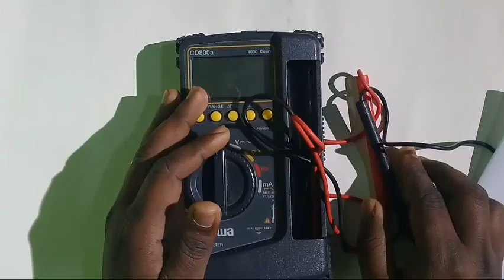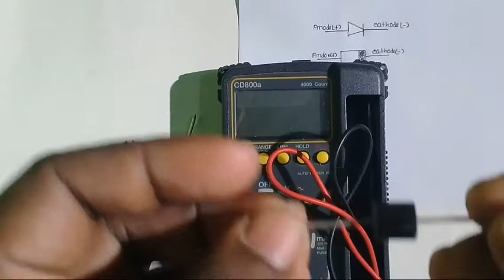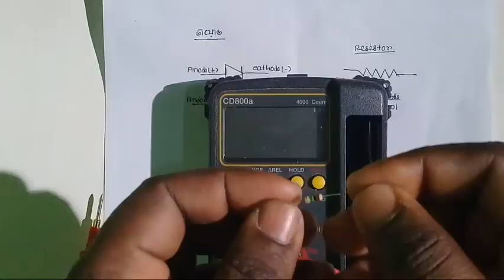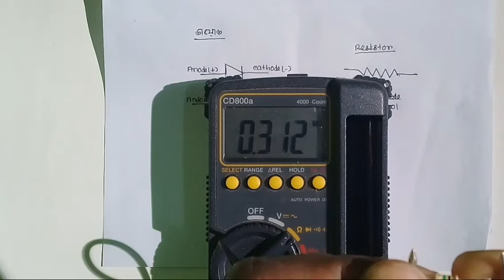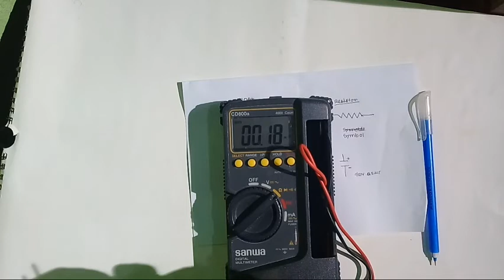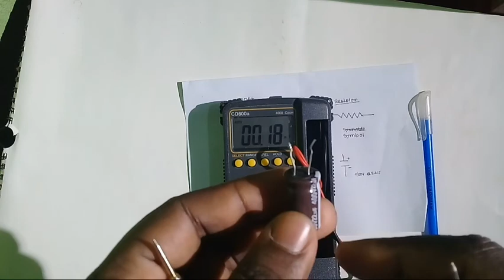ডিজিটাল মাল্টিমিটার সহজে ডায়োড ক্যাপাসিটর রেজিস্টার পরিমাপ করা শিখুন। Digital multimeter to test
ডিজিটাল মাল্টিমিটার সহজে ডায়োড ক্যাপাসিটর রেজিস্টার পরিমাপ করাশিখুন। Digital multimeter to test capacitor resistor diode.

welcome my bangla electrical &electronics

we are learning digital multimeter properly test to easy diode capacitor registor etc.
diode symbol, resistor symbol, capacitor symbol drawing.

Bangla elctrical & electronics
Diode resistor capacitor check with multimeter

keyword inquiry
1) Digital multimeter to test diode capacitor registor

Thanks for Everyone watching my video